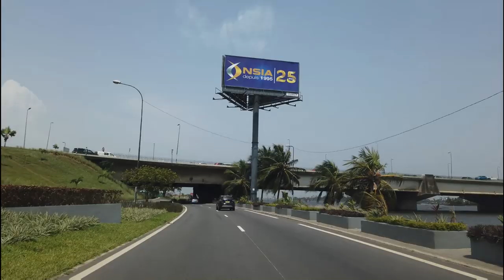Driving Around Plateau, Downtown Abidjan, Ivory Coast - Côte d'Ivoire. West Africa. Beautiful Town!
Plateau is the central business district of Abidjan, the economic capital of Ivory Coast. It is one of the 10 urban communes of the city.The Plateau is surrounded by the municipality of Yopougon to the west, to the south by the Ébrié Lagoon. As a central business district, it brings together most of the city's administrative and commercial activities. Most of the large Ivorian firms have their headquarters in Plateau. It also has a very lively market.

Nicknamed by some the "Little Paris" or "Little Manhattan", the Plateau with its towers and buildings overlooks the Ébrié Lagoon. Since the creation of the railway district, to accommodate the terminus of the Abidjan-Niger railway line, the Plateau has rapidly developed to become the administrative, commercial and financial center of Côte d'Ivoire, and holds an important place in West Africa.

Video taken with Osmo Pocket

There is also the Félix Houphouët-Boigny stadium and the cathédrale Saint-Paul.

Le Plateau est une des communes de la ville d'Abidjan, elle est entourée par la commune de Yopougon à l'ouest, au sud par la lagune Ébrié, la commune de Treichville. En tant que quartier d'affaires, il rassemble la majeure partie des activités administratives et commerciales de la ville. La plupart des grandes firmes ivoiriennes ont leur siège social au Plateau. Il est également doté d'un marché très animé.

Surnommé par certains le petit Paris ou petit Manhattan, le Plateau avec ses tours et ses immeubles surplombe la lagune Ébrié. Depuis la création du quartier ferroviaire, pour accueillir le terminus de la ligne de chemin de fer Abidjan-Niger, le Plateau s'est rapidement développé pour devenir le centre administratif, commercial et financier de la Côte d'Ivoire, et détient une place importante dans l'Afrique de l'Ouest.

On y trouve aussi le stade Félix Houphouët-Boigny et la Cathédrale Sainte Paul.

Abiyán es la capital económica y ciudad principal de Costa de Marfil. Es también el centro comercial y financiero más importante del país. Abiyán fue la capital administrativa entre 1933 y 1983.

Edificada al borde de la laguna Ébrié, sobre diversas penínsulas e islas adyacentes, conectadas por puentes. Si se tiene en consideración el área metropolitana, es la ciudad más poblada de África Occidental después de Lagos (Nigeria) y una de las más habitadas del continente africano.